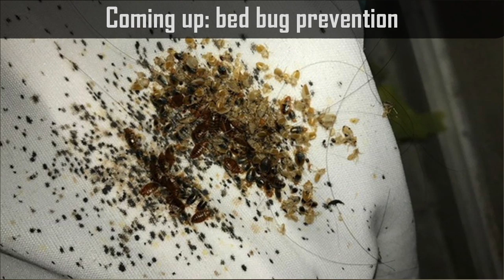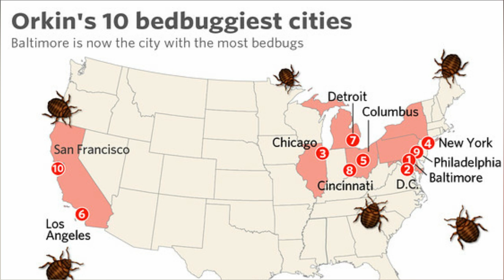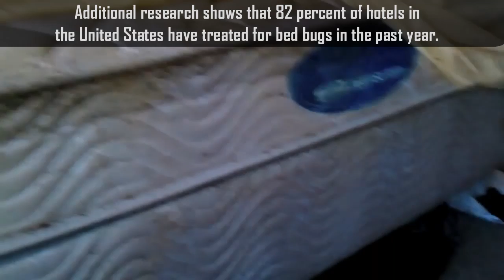A Bedbug's Bite - Up Close! - Bed Bug Theory | Watson